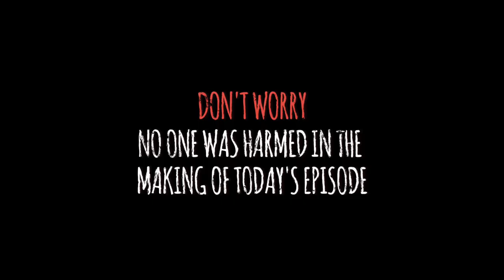Stallions TV 10/13/23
It's Friday the 13th, and it's a spooky kind of day! Enjoy the show.